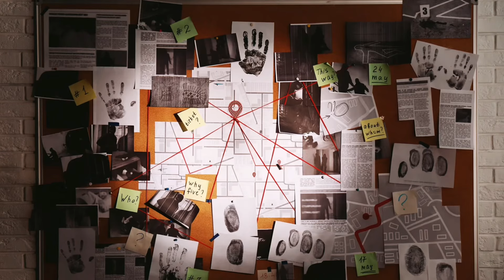The Toybox Trailer of Torture, The HORRIFYING crimes of David Parker Ray| True Crime & Makeup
The Toybox of Torture, The HORRIFYING crimes of David Parker Ray

Hey Friends! I hope you're all doing so so well, welcome back to another true crime and makeup video, today we are covering the horrifying csse of David Parker Ray, the Toybox killer. David parker Ray is possibly the sickest most evil serial killer ever. This man bought an old trailer, soundproofed it and made it inescapable for his victims. Inside this torture trailer, torture toybox, David Parker Ray would torture and brutalise women in the most evil ways that you could ever imagine.

This is the horrific case of the toybox murders.

Contour: Pink Honey Contour Cake, I use shade 'Smores n' Kisses'

Baking Powder: Huda Beauty Easy Bake, I use shade 'Banana Bread'

Lipstick:Amazon Liquid Lipsticks, 12 pack, I used the black shade and Deep red